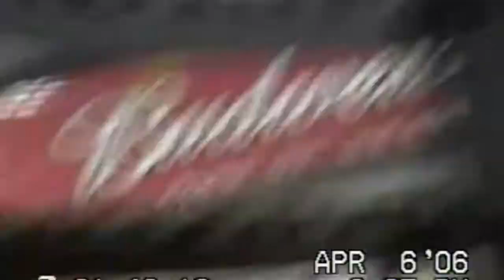Mexicutioner: Before he knew it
Early sighting of the mythical Rod "The Mexicutioner" Montoya as he emerges from a strip club bathroom to unleash the fury.